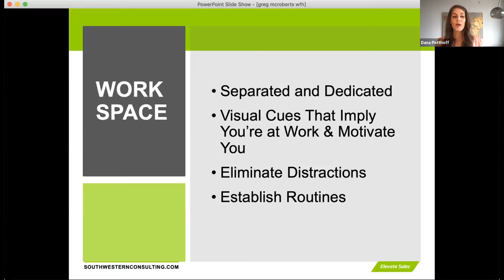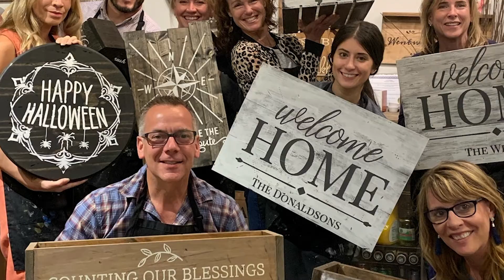2020 WestPoint Year in Review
What a year it's been!! Through the highs and the lows, we're so proud of our entire WestPoint team for persevering and turning 2020's obstacles into opportunities! Check out a recap of our firm's year. We can't wait to see what 2021 brings!